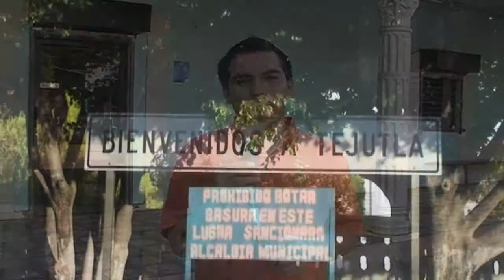Saludo Navideño Alcalde Rafael Tejada Tejutla Chalatenango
Un Saludo Navideño de El Señor Alcalde de Tejutla